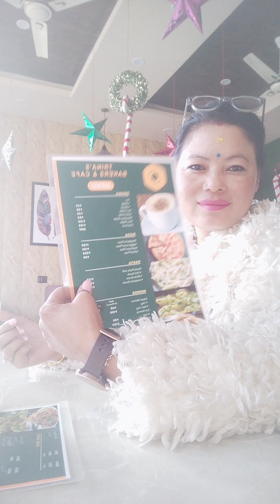छोटा सा mukbang 🍲☕आज खाया झोल मोमो और cold coffee ☕